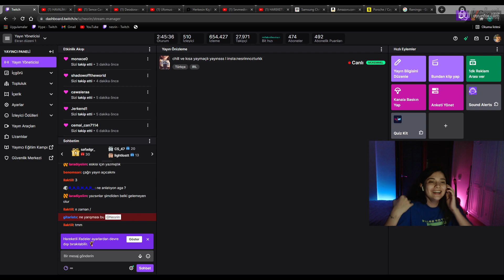Nesrin - Çok Boş Konuşuyormuşum Gibi Hissettim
•Kaldırılmasını istediğiniz videolar için Bana Ulaşbilirsiniz!